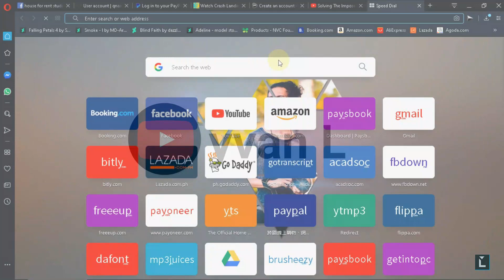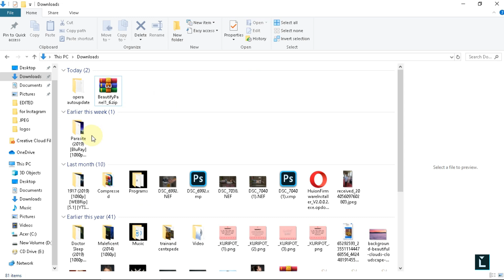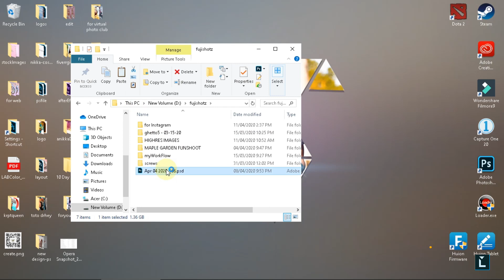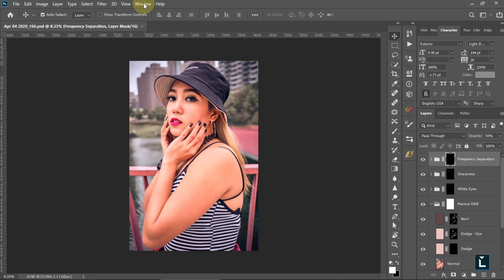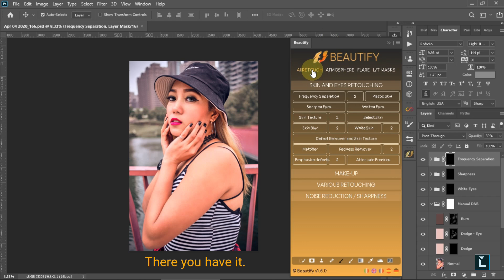BEAUTIFY PANEL 1.6 UPDATE in 2020 | Download and Install in 4 minutes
Beautify panel Photoshop Tutorial.

In this video i will show you how to download and install a new update of beautify panel.